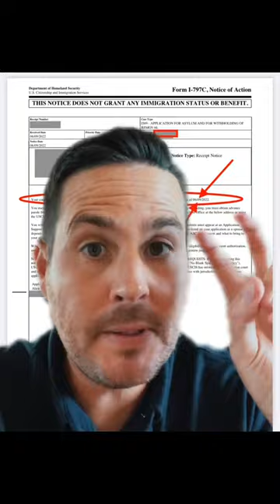Cómo calcular 150 días para la elegibilidad del permiso de trabajo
La fecha de aceptación oficial de USCIS de su solicitud de Asilo es lo que importa a los efectos de la elegibilidad para solicitar un permiso de trabajo basado en Asilo pendiente

💪 Somos un bufete de abogados de asilo y ayudamos a los inmigrantes de todo el país a asegurar su futuro en Estados Unidos a través del asilo.